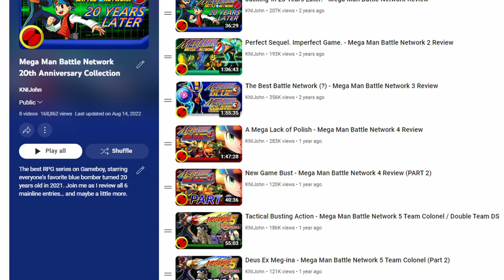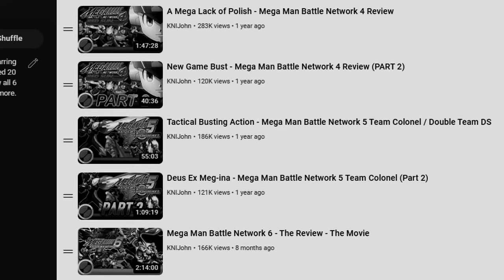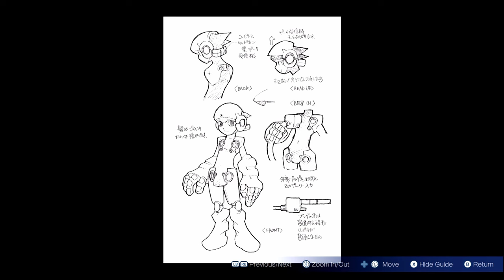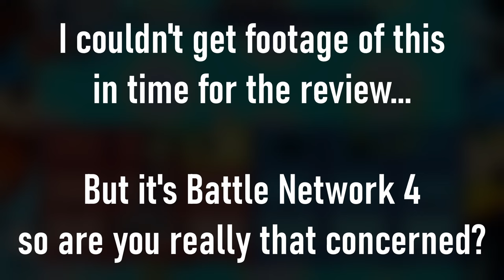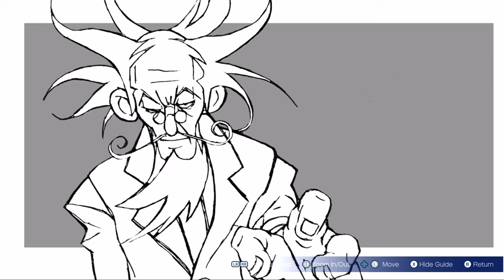Always Connected - A Review of Mega Man Battle Network Legacy Collection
THE BATTLE NETWORK COLLECTION IS HERE!

After 2 years of waiting it's finally time to dive in and see if it was worth all that anticipation...